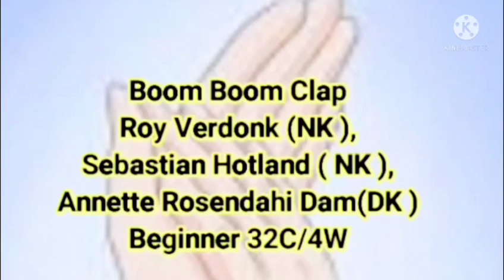Boom Boom Clap - Line Dance-August 2021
Choreo :
Roy Verdonk ( N L ),
Sebastiaan  Hotland ( NC )
Annette Rosendahi Dam ( DK )

Level : Beginner
Count : 32
Wall 4

Patrick Dorgan

Demo by Lia & Yenny